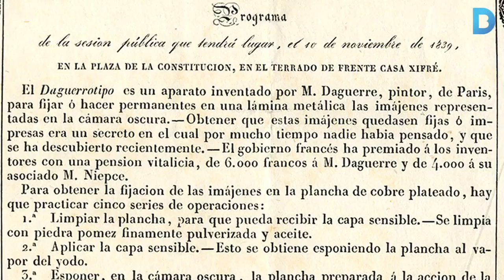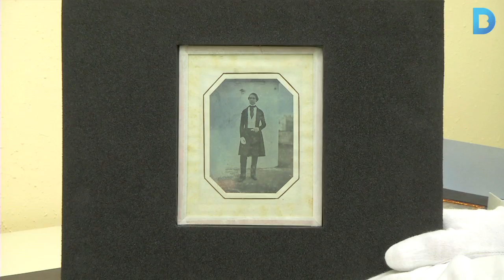El misteri de la primera fotografia de Barcelona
No només va ser la primera fotografia que es va fer a Barcelona, sinó també a la península ibèrica. Es va capturar el 10 de novembre de 1839 des d’una terrassa de Pla de Palau en un acte obert a tots els ciutadans. Posteriorment es va sortejar per recaptar fons i aquí és perd la pista. 175 anys després, es desconeix si encara es conserva i qui la pot tenir. Més informació